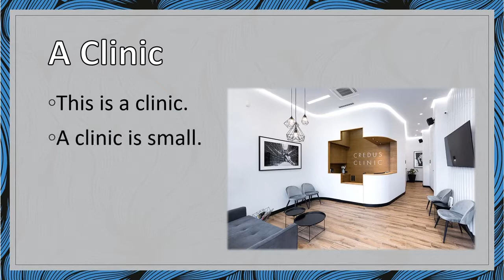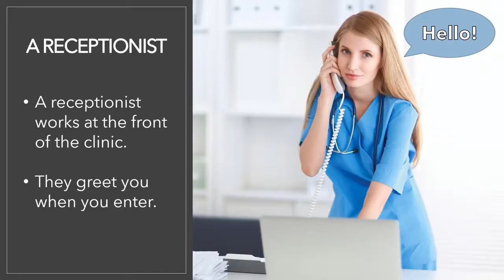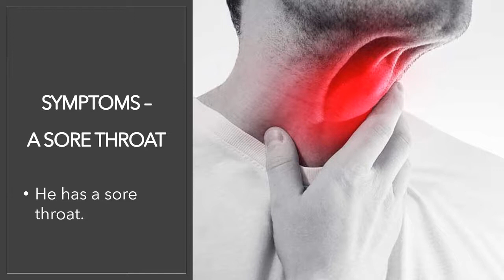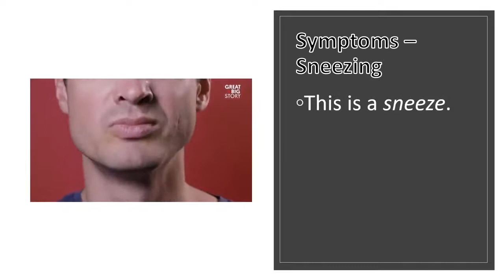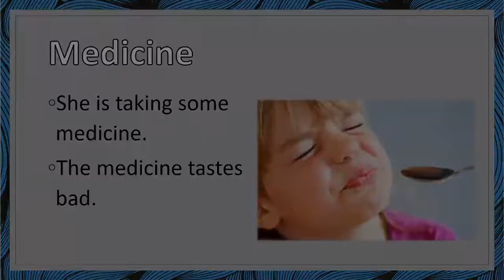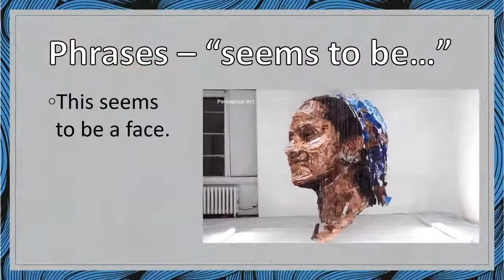10. The Clinic (중등)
안녕하세요.
충청남도교육청외국어교육원에서 EEC를 활용하여 수업에 활용하실 수 있는 영상을 초등학생과 중학생 수준으로 나눠서 제작하였습니다.

열번 번째 영상의 주제는 '병원'이며 '중학생'을 위해 제작 되었습니다.
영상을 통해 병원에서 사용할 수 있는 표현들을 배워볼 수 있습니다.

영상의 순서는 다음과 같습니다.
1. 주제 소개
2. 주요 단어 및 표현 익히기
    ① How long have you had these symptoms?
    ② I have a headache and a sore throat.
    ③ Stay home for at least 2 days. Here is your prescription.
3. 대화문

영어는 잘하고 싶다면 즐거운 마음으로 배우는 것이 핵심!!!
이제 마지막 영상만 남았네요... (슬픈 것은 안 비밀!)
유종의 미를 잘 거둬야겠죠?
2일 후인 수요일에 만나기로 해요.